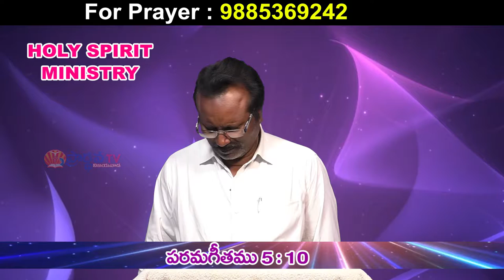Bro Devadhanam Garu ||15-09-2019|| అంశం: ప్రియుని స్వరం...